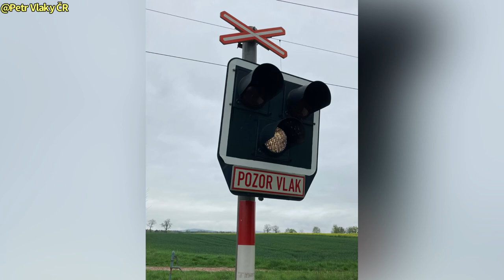Železniční přejezd Sudoměřice/Ražice